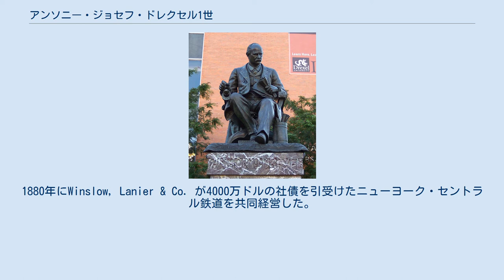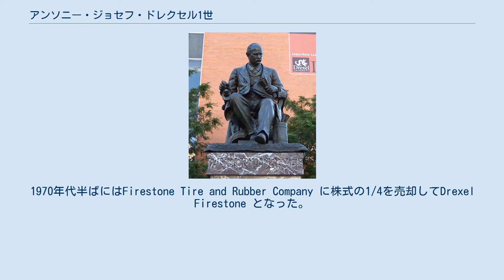アンソニー・ジョセフ・ドレクセル1世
アンソニー・ジョセフ・ドレクセル一世（Anthony Joseph Drexel I、1826年9月13日 - 1893年6月30日）は、アメリカ合衆国の資本家、銀行家。
J.P. モルガン&カンパニー（J.P. Morgan & Company）の前身となるドレクセル・モルガン＆カンパニー（Drexel, Morgan & Co.）の共同設立者である。
博愛主義者でもあり、ドレクセル大学（Drexel University）の創立者。
 ドレクセル大学のアンソニー・J・ドレクセルの銅像 1871年にJ.P. モルガン&カンパニーの前身となるドレクセル・モルガン＆カンパニー（Drexel, Morgan & Co.）を投資家であり銀行家のJ・P・モルガンと共同でニューヨークに設立した。
1880年にWinslow, Lanier & Co. が4000万ドルの社債を引受けたニューヨーク・セントラル鉄道を共同経営した。
また、エジソン電気照明会社へも共同で融資を行った。
 1933年のグラス・スティーガル法により、ドレクセル・モルガン＆カンパニーは預金銀行業へ専心するモルガン系企業となった。
 1965年にはブラウン・ブラザーズ・ハリマンのプライベートバンキング部門と合併してDrexel Harriman Ripley となった。
1970年代半ばにはFirestone Tire and Rubber Company に株式の1/4を売却してDrexel Firestone となった。
これより先の物語はマイケル・ミルケンを参照されたい。
 博愛家でもあるドレクセル1世は、どんな経歴を持つ者にも「実践的な芸術と科学」の教育機会を提供することを目的に、1891年、後にドレクセル大学となるドレクセル芸術・科学・産業大学（Drexel Institute of Art, Science and Industry）を出生地であるペンシルベニア州フィラデルフィアに創設した。